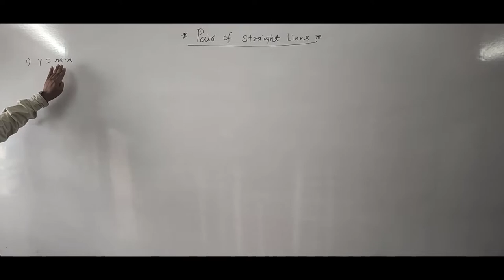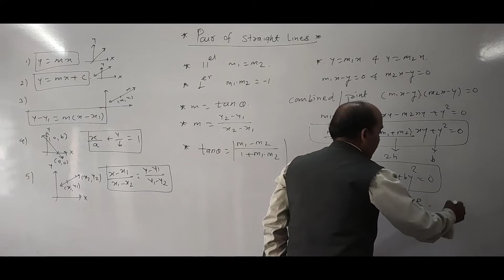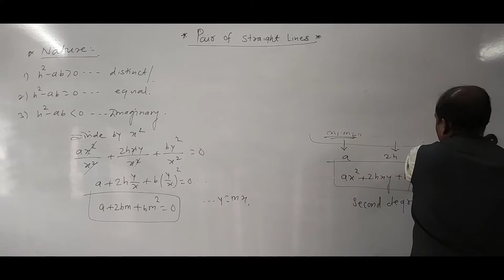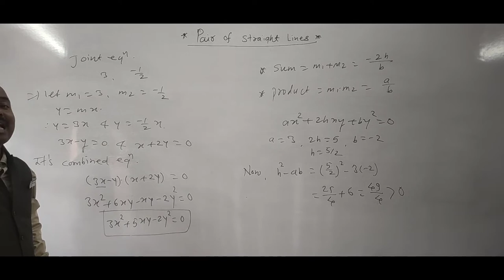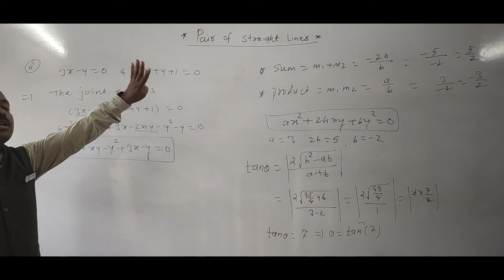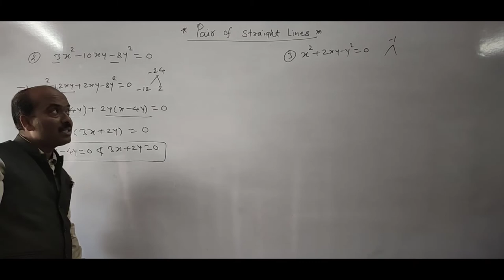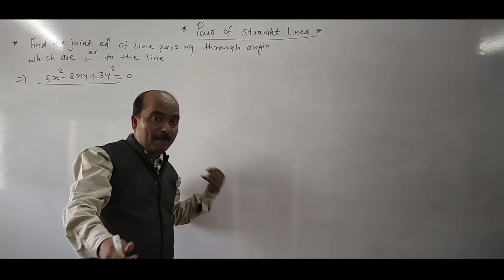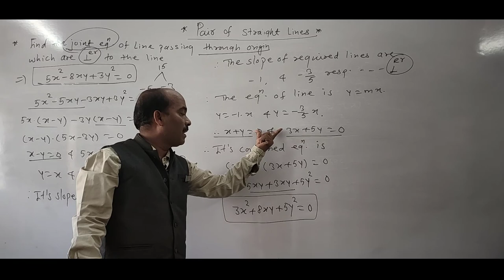MATHS LECTURE 13 || PAIR OF STRAIGHT LINE || By:- Prof. Ram Ghayal sir